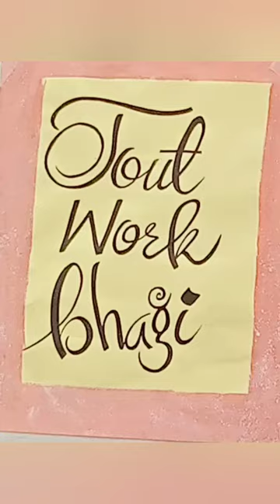science- project art and craft# school-presentation